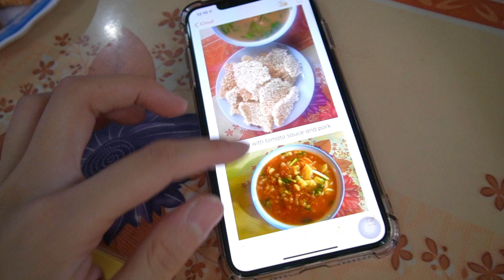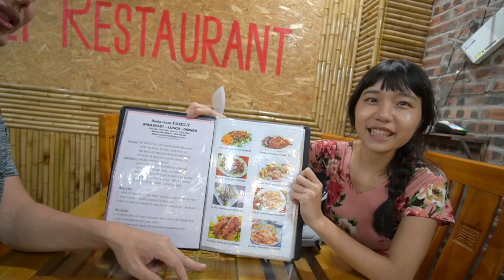爆米花當飯吃?! 越南寧平特有美食 | 越南旅遊 Ep13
當爆米花當飯吃，到底會是怎麼樣子？越南寧平的特色美食，只有在寧平才吃得到！

🇻🇳北越自由行 - 行程安排 x 必去景點 | 越南

🇻🇳寧平自由行 | Ninh Binh 行程安排 x 必去景點

⬇肉比頭旅行工具推薦⬇
【住宿預定】